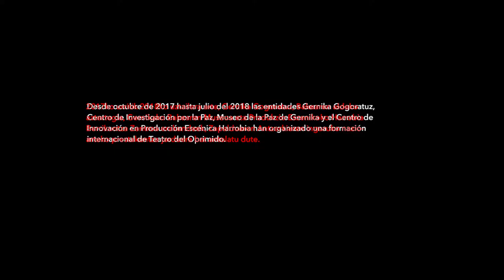TEATRO DEL OPRIMIDO MASTERCLASS (largo) / ZAPALDUAREN ANTZERKIA MASTERCLASSA (luzea)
Desde octubre de 2017 hasta julio del 2018 las entidades Gernika Gogoratuz, Museo de la Paz de Gernika y el Centro de Innovación en Producción Escénica Harrobia han organizado una formación internacional de Teatro del Oprimido.

Como cierre de esta formación se organiza una Master Class abierta a todas aquellas personas que trabajan en el ámbito comunitario, estudiantes y profesionales de artes escénicas, docentes de educación formal y no-formal, del ámbito de las ciencias sociales y humanidades y personas que buscan transformar conflictos de manera creActiva y generar espacios de convivencia a través de lenguajes artísticos.
FORMADORES:
Sanjoy Ganguly, Sima Ganguly (Miembros fundadores de Jana Sanskriti, India) y Birgit Fritz (Fundadora de la plataforma de Teatro del Oprimido en Viena, Austria).
2017ko urritik 2018ko uztailera arte, Gernika Gogoratuz, Gernikako Bakearen Museoa eta Produkzio Eszenikoko Harrobia Berrikuntza Zentroa erakundeek Zapalduaren Antzerkiaren inguruko nazioarteko prestakuntza-jarduera bat antolatu dute.

Prestakuntza horri amaiera emateko, Master Class ireki bat antolatu da honakoentzat: komunitate arloan lan egiten duten pertsonak, ikasleak, arte eszenikoen munduko profesionalak, hezkuntza arautu eta ez arautuko irakasleak, giza zientzietakoak; eta, oro har, gatazkak modu sortzaile eta aktiboan (creActiva) eraldatu eta lengoaia artistikoen bidez elkarbizitzarako espazioak sortu nahi dituzten pertsonentzat.
IRAKASLEAK:
Sanjoy Ganguly, Sima Ganguly (Jana Sanskritiren sortzaileak, India) eta Birgit Fritz (Vienako, Austria Zapalduaren Antzerki plataformaren sortzailea.